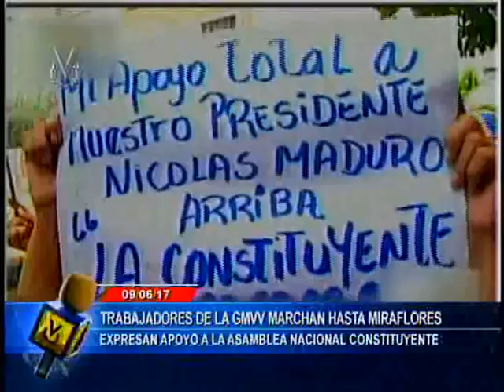El Imparcial // 9 de junio de 2017 - 11:45 am